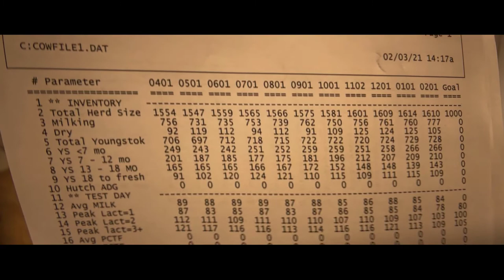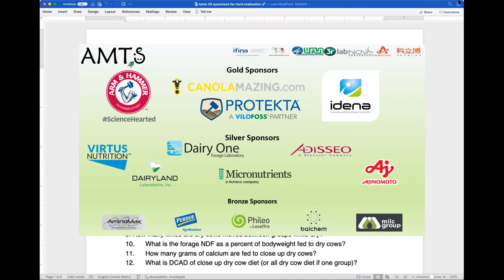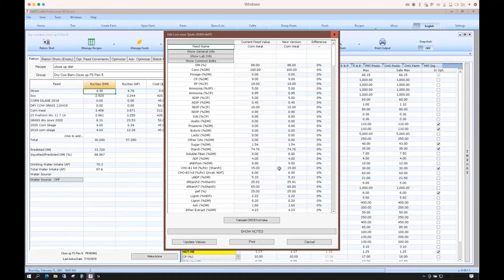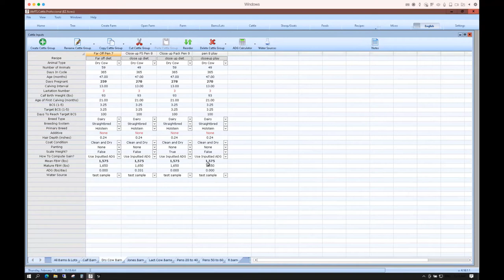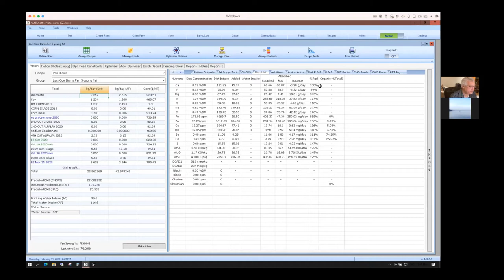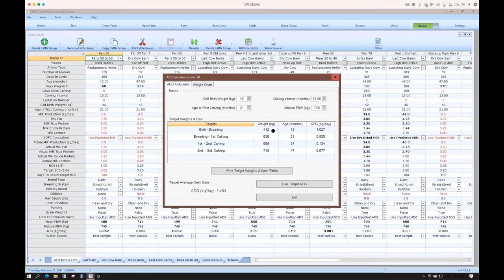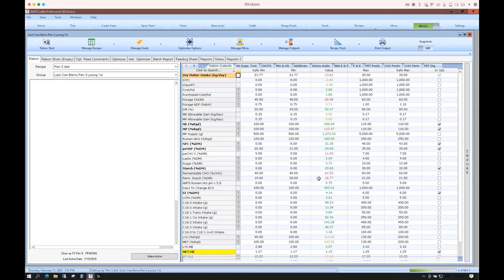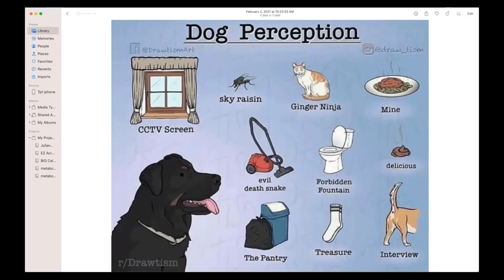The Nutritionist 2021 February--Tylutki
Dr Tom Tylutki kicks of the 6th year of The Nutritionist educational webinar series. In this webinar he returns to the farm tour of September 2020 to answer more questions about walking the cows. For links and a pdf of Tom's 20 Questions, visit the webinar archive webpage.